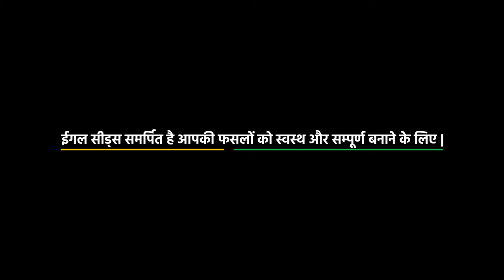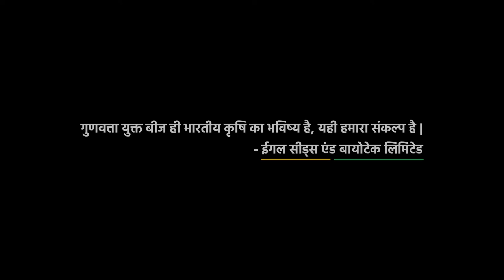does Matters | ईगल सीड्स समर्पित है आपकी फसलों को स्वस्थ और सम्पूर्ण बनाने के लिए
गुणवत्ता युक्त बीज ही भारतीय कृषि का भविष्य है, यही हमारा संकल्प है | - ईगल सीड्स एंड बायोटेक लिमिटेड